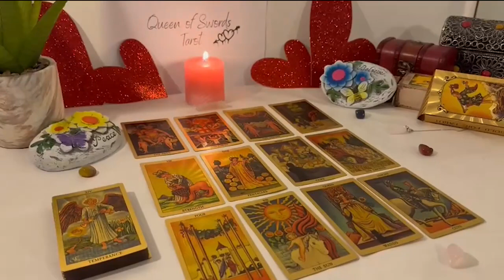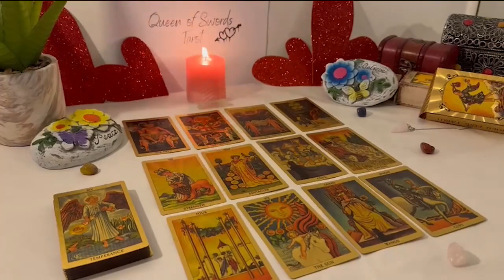AQUARIUS👄 SOMEONE IS FEELING NOSTALGIC ABOUT YOU💓🌹 BUT YOU ARE MANIFESTING A BEAUTIFUL NEW UNION💖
Aquarius Love
Aquarius 2023
Aquarius today
Aquarius February